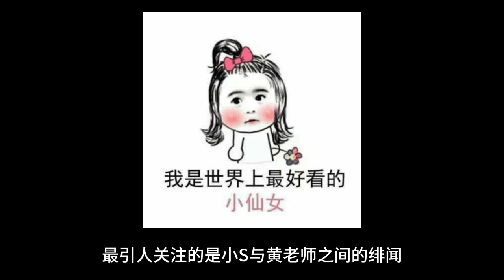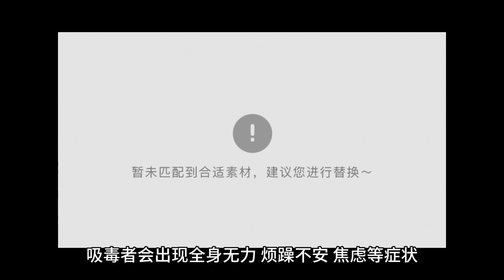黃老師被小S餵鎮定劑的視頻曝光，在地上爬行，搖頭反抗，小S威脅他如果不聽話就去死